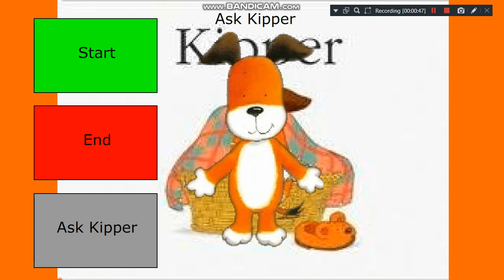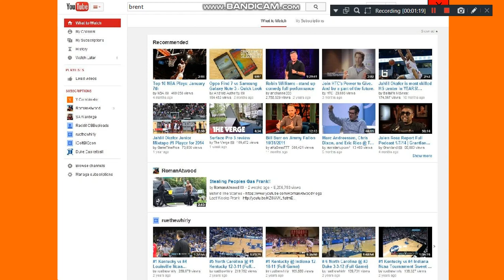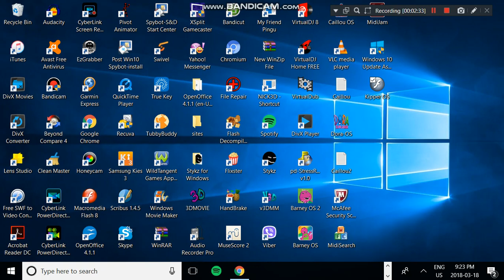Kipper OS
This .EXE File Requires Adobe Flash To Play.